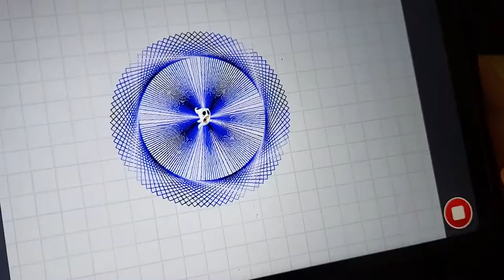Art Coding com Tynker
Nesta atividade, os alunos de 5º ano do AEVP seguiram um guia para programar desenhos. Trabalharam sequências e ciclos, pensamento lógico, matemático e geométrico, bem como exploraram as estéticas da cor e variações introduzidas em padrões.